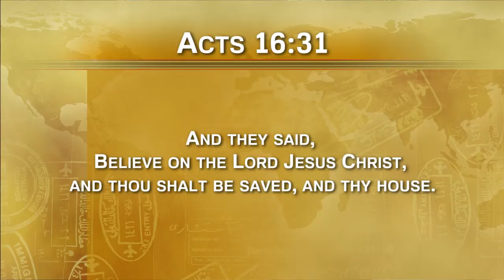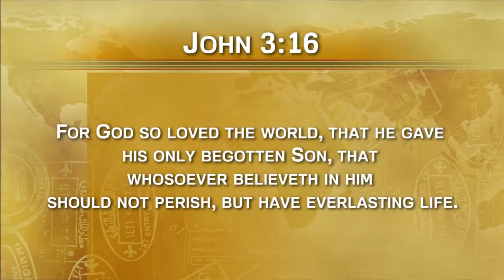Pastor Ron Ralph, Cornerstone Baptist Church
Pastor Ron Ralph, Cornerstone Baptist Church. Carthage, TN